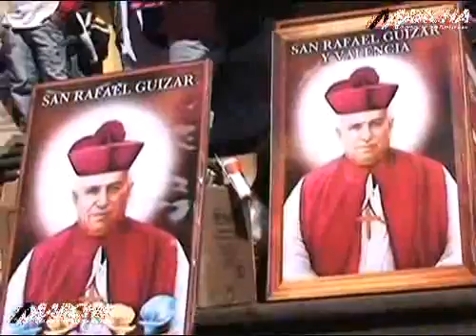El milagro de Guízar